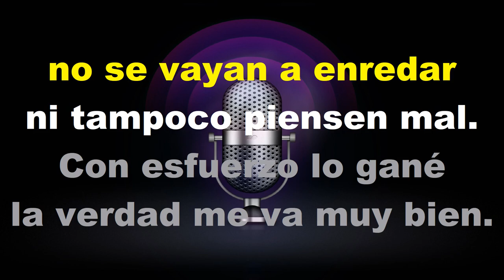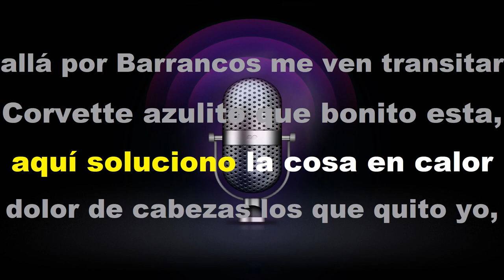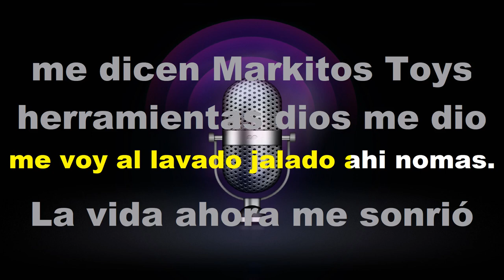Markitos Toys - KARAOKE -Estilo Campirano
-Valente Zamarron